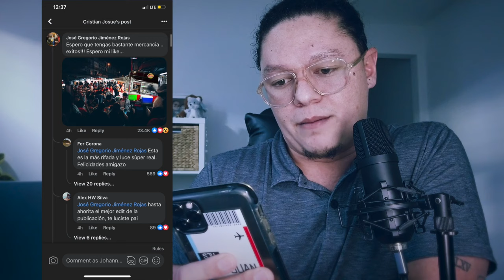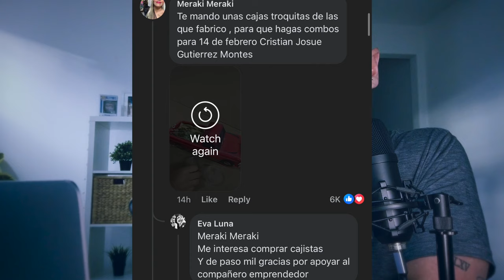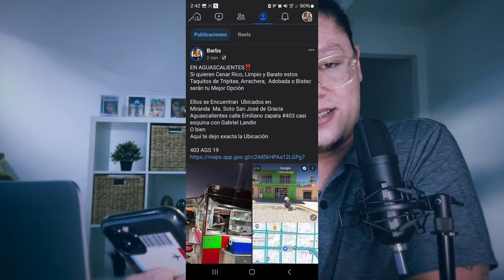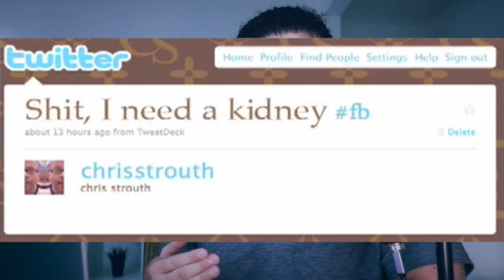MEXICANOS UNIDOS - UN PEDIDO LO CAMBIA TODO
PERO ASI NO FUE PARA ESTE MEXICANO QUIEN AL PEDIR UN PHOTOSHOP PARA SU NEGOCIO, HIZO QUE TODO GIRARA EN OTRA DIRECCION.